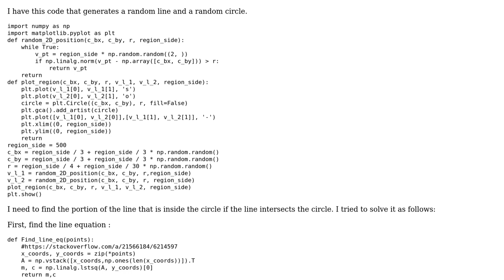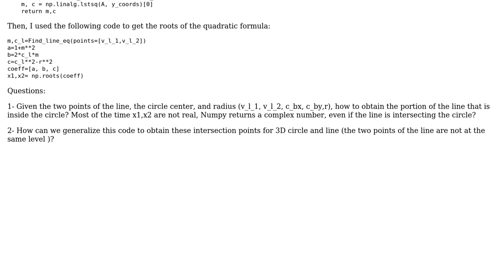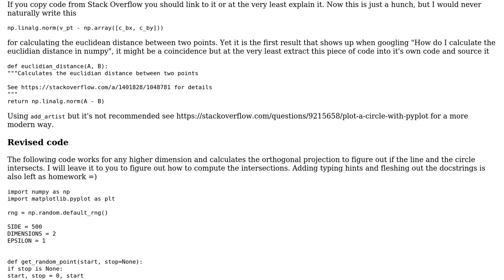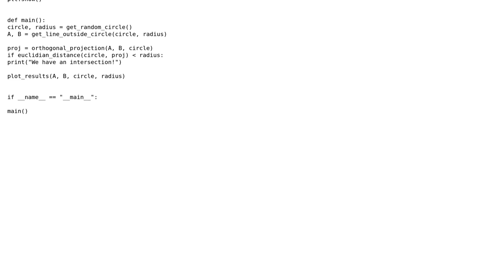Code Review: line-circle intersection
With thanks & praise to God, and with thanks to the many people who have made this project possible! You are responsible for your own actions.